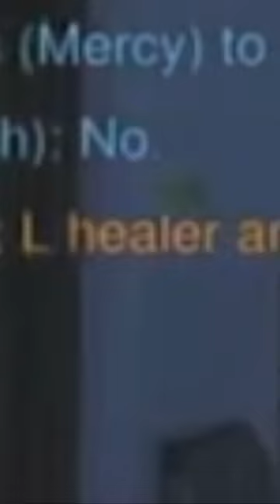Brig Feels Good